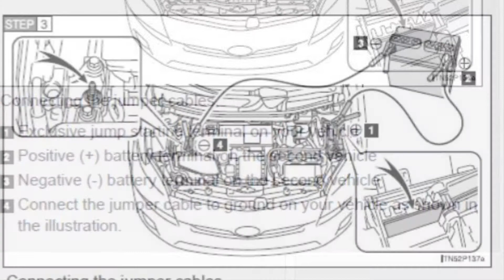Toyota Prius hybrid jump start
2015 toyota prius hybrid jump start